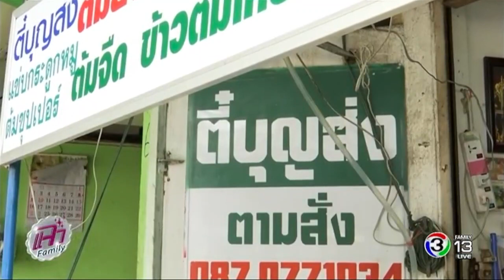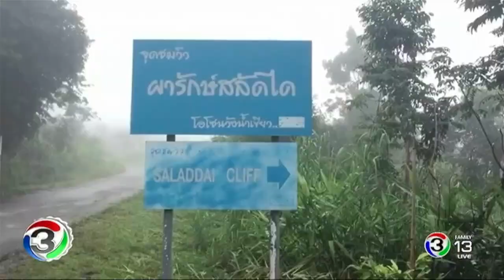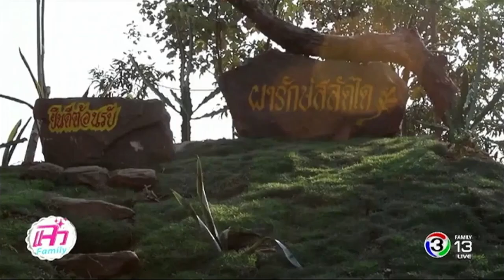แจ๋วพากิน | ร้านตี๋บุญส่ง ตามสั่งเชิงสะพานลอยปิ่นเกล้าฝั่งขาออก | 18-07-60 | Ch3Thailand